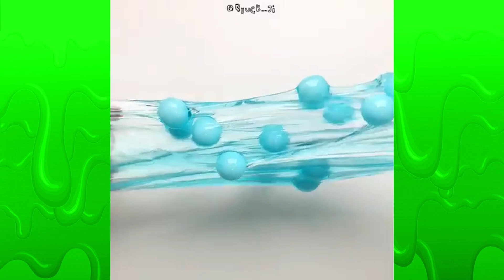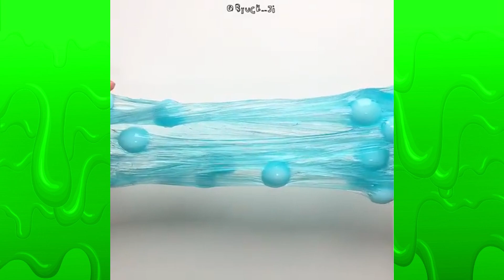Relaxing Slime Compilation ASMR Oddly Satisfying Video 💖